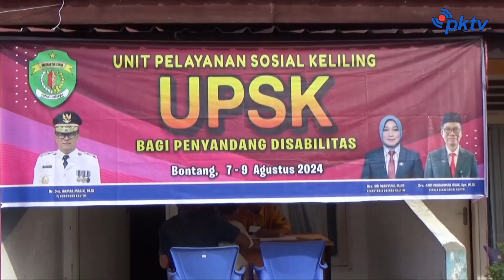Pelayanan Sosial Bagi Penyandang Disabilitas